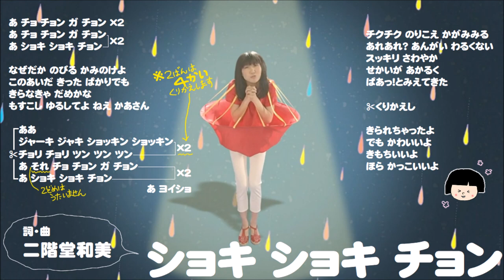【三谷たくみ】ショキ ショキ チョン（ピアノ譜MIDI）【横山だいすけ】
きのうの「じっとまったくん」の翌月・2012年7~8月の月歌ですが、むしろこっちのほうが６月っぽい。歌詞カードに借りたシーンも雨っぽいし。愉快な曲と愉快なコスチュームと愉快なダンス、たく姉のおかっぱアタマ！ 楽しいしかない曲でした。頑張って再現したので、覗いて行ってね☆

作詞・作曲の二階堂さんはジブリの「かぐや姫の物語」の「命の記憶」で知られるシンガーソングライターさん。作詞・作曲・歌唱の全部を担当した方ですね。高畑勲監督の熱烈なオファーを受けられたとWikipediaにも触れられていますが、映画の公開が2013年の秋ですから、「ショキ ショキ チョン」のほうが1年以上前ですね。こういうのも先見の明っていうのかな？  おかいつスタッフさんの才能を見抜く目がすごい～。

ちなみに ゆうあつが歌って、ゆうまやがカバーしたばかりの「ぎゅ～っ！はかせ」も二階堂さんが歌詞を担当されています。コチラは先週既に打ち込んで公開済みです～。そっちもヨロシク♪

‹NHKこどものうた楽譜集・2012年度版 収載（NHK出版）2013.3›